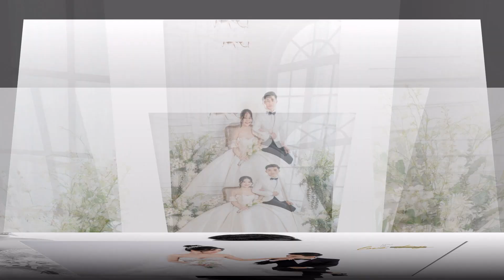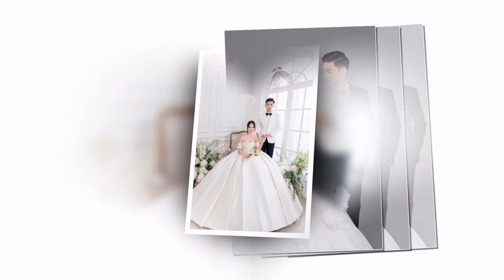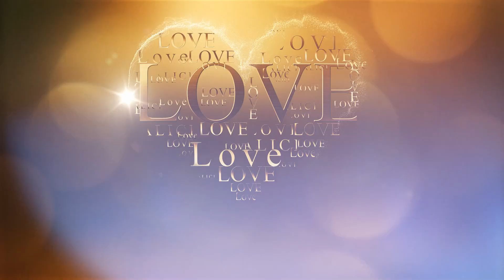Van Tai Lan Huong